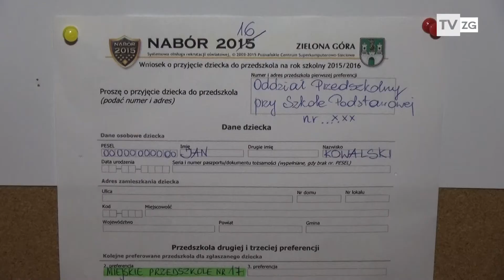TvZG.pl - W ratuszu o niepublicznych przedszkolach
Właściciele niepublicznych przedszkoli po raz kolejny z wizytą w ratuszu. Przypomnimy, sporna sprawa dotacji dla placówek, które zdaniem właścicieli prywatnych przedszkoli były źle naliczane przez miasto, finał znajdzie w sądzie. Dzisiejsze wystąpienie w ratuszu związane było również z podnoszoną przez właścicieli kwestią ewentualnego, nierównego traktowania przedszkoli publicznych i niepublicznych.